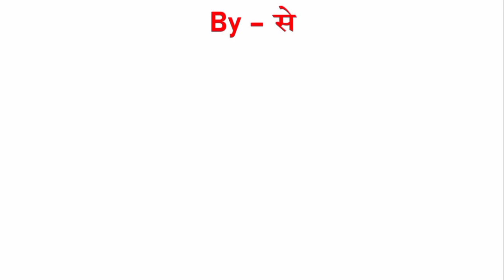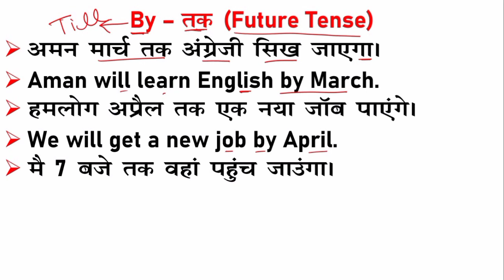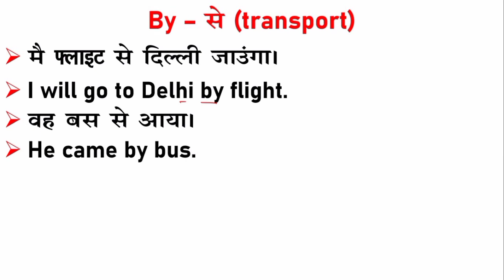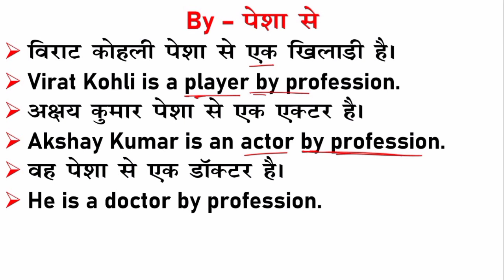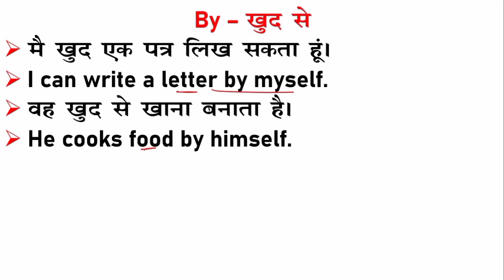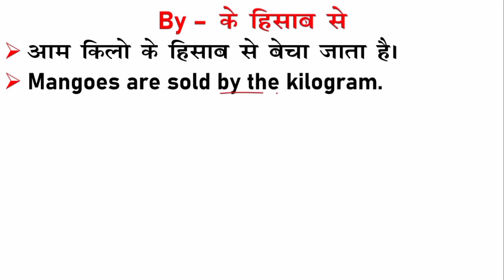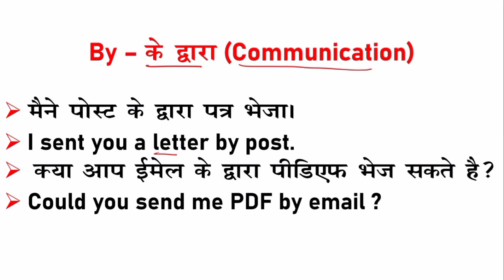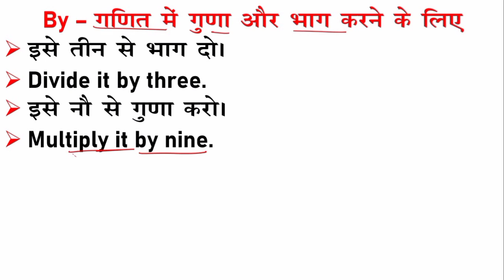By का सभी प्रयोग सीखें in English Speaking | Uses of By, By car, By me, By tree, By watch, By litre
use of by
by
use of by in english
different uses of by
all uses of by in english
uses of by
rule of by
various uses of by in english
different uses of by in english
usage of by
use of preposition by in english
10 different uses of by in english
use of by + gerund
use of by in hindi
use of by + verb+ing
use of by with examples
use of by by as preposition
use of by in english grammar
meanings of by
use of preposition by
preposition by